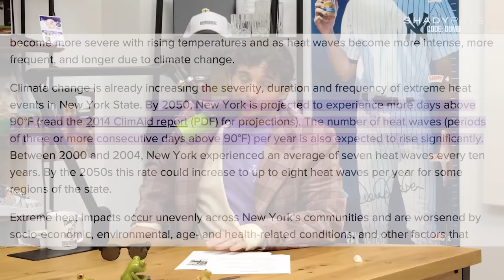Pitch clock walk-off win for the Rockies & Joey Chestnut banned from hot dog contest | Weekly Dumb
Jomboy Media
Midtown Station